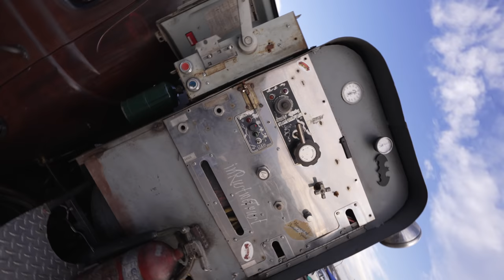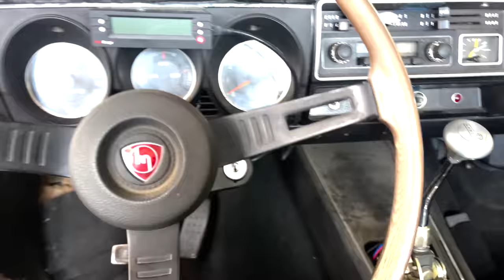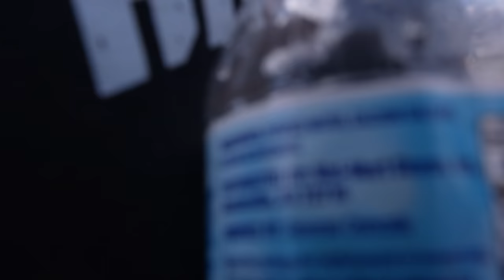I LOVE YOU MOM... Burnie Wins Best Burnout, V8 Swapped Mazda has issues!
Hey guys, I know it's been a minute but we have had a lot going on and we are doing our best to get back to making videos for everyone! Hope you enjoy this one from this year's Hot Rod Rock & Rumble we always have a great time at this event and this year was no different! Burnie the LS swapped Chevy S10 CRUSHED it in the burnout competition and we got to take Clyde for some drag racing but we need to figure out what's going on with the dang Gen V LT!